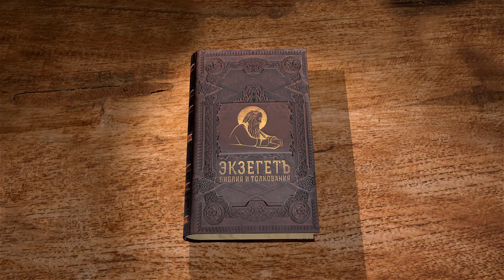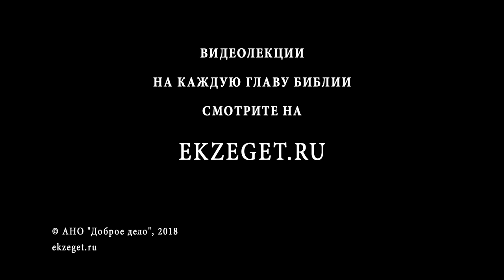Послание к Галатам. Глава 5. Сергей Худиев. Новый Завет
Вместе с Сергеем Худиевым сегодня читаем 5 главе послания к Галатам апостола Павла. Увещание к сохранению христианской свободы. Нравоучительный отдел послания.